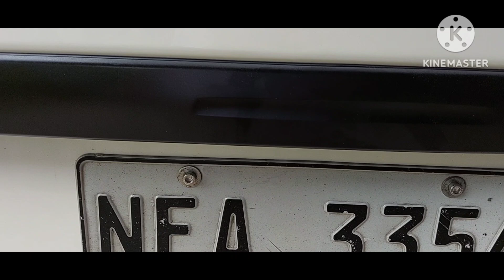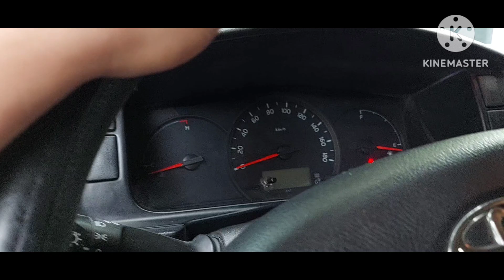Forsale! Toyota Hiace Commuter 2019!! Latag na! Pwedeng Pwede na Pangnegosyo Pampamilya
For sale
Toyota Hiace Commuter 2019
3.0 engine
Manual transmission
Diesel
Complete papers
Filipino owned
Registered
Shiny paint
Hilux mags
Cool aircon
No LTO alarm
70% tires
860k  neg for sure buyers
Cash or financing